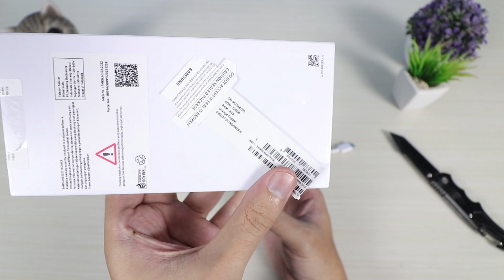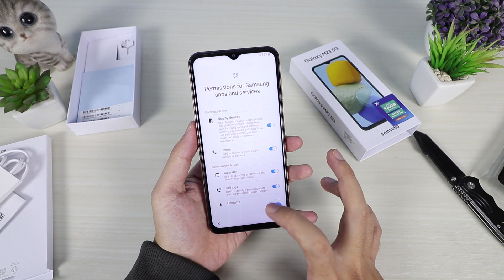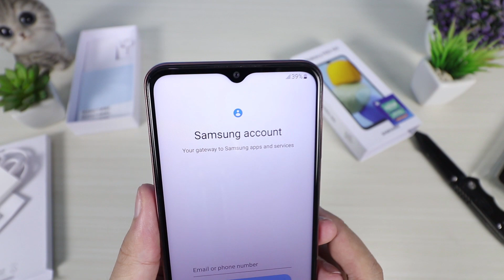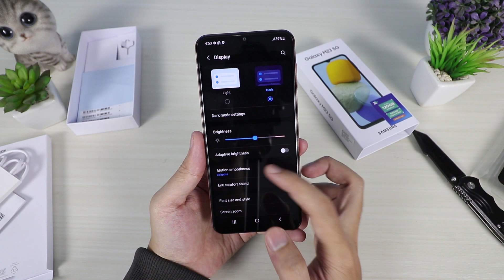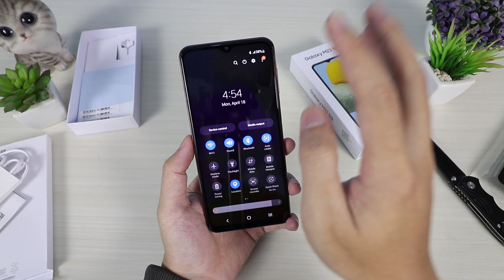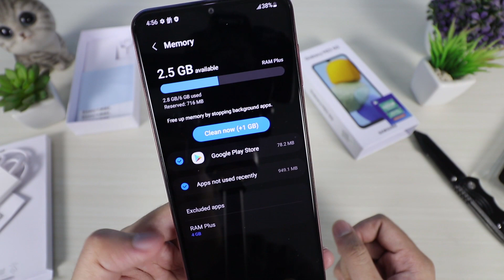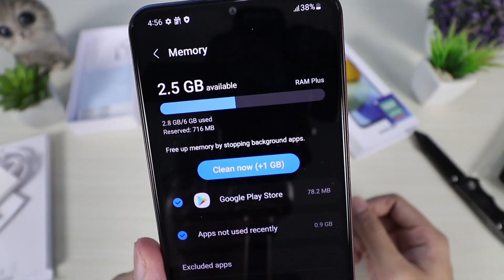HAPE SAMSUNG 3JUTAAN YANG GA PELIT SPEC!! SAMSUNG GALAXY M23 5G!